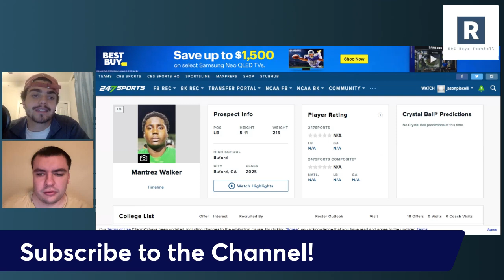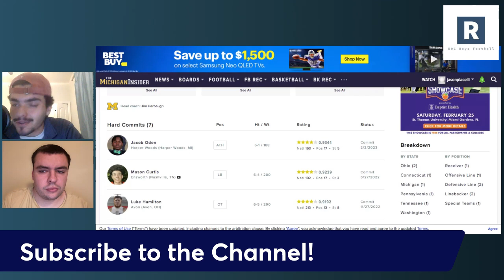Mantrez Walker Commits to Michigan: Jim Harbaugh off to a HOT start in the 2025 Class!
Mantrez Walker commits to Jim Harbaugh and the Michigan Football Program. Massive pick up for the Wolverines as one of the best linebackers form the 2025 class is on board.